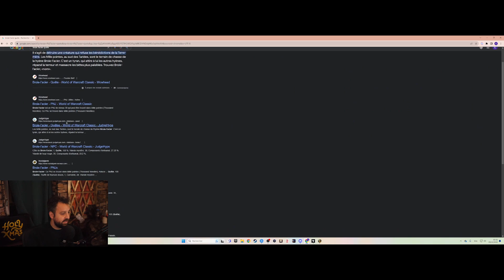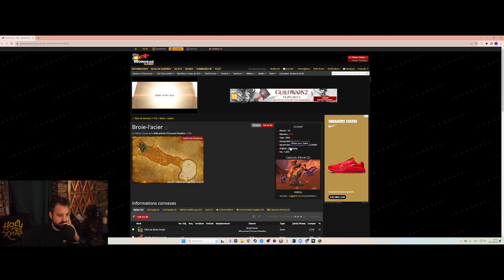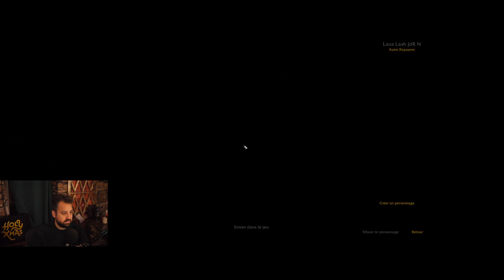[Phase 1] WoW | Season of Discovery - Paladin - épisode 31